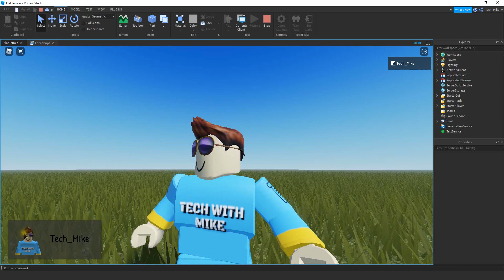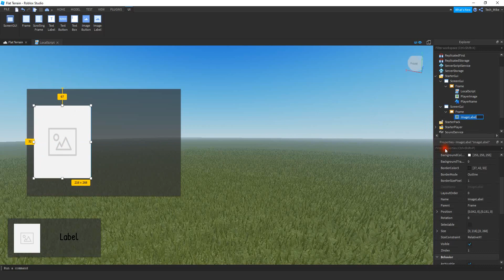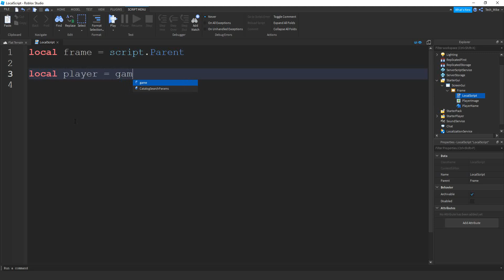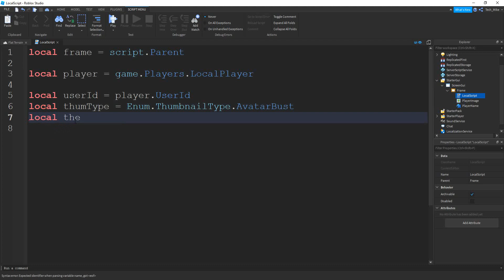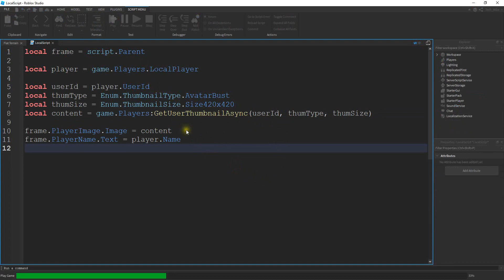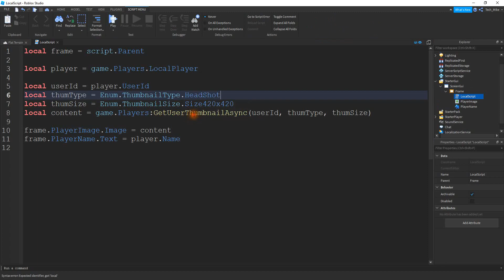How to Display the Players Image on a GUI - Roblox Studio Tutorial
In this video I show you how to display a player's image on a GUI in Roblox Studio. This could be used in a variety of ways such as ID cards, personalized menus, or displaying the image of the winner of your game! Let me know what other ways you would want to use this in the comments.